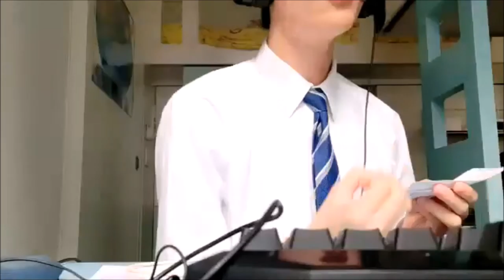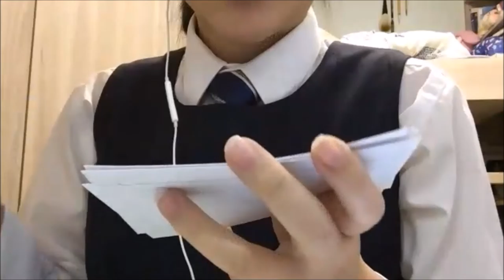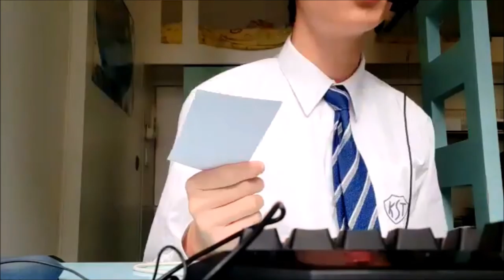2020乙組#2_「修讀微學位課程對提升香港青年競爭力利大於弊」保良局百周年李兆忠紀念中學 vs 九龍塘學校（中學部）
【賽果：1:2】九龍塘學校勝出
【最佳辯論員：反一】九龍塘學校周俊迪同學
這絕對是一條關於「生涯規劃」的辯題。我們都知道學位貶值，但影響競爭力的因素，何止一張文憑？「微學位」在11件前乘著網絡大跨步發展與人工智能電話普及而興起，這種新進修模式可以對香港青年的競爭力帶來甚麼影響？

三十二間參賽學校為（排名不分先後）：
【甲一組】
德蘭中學
崇真書院
拔萃女書院
聖馬可中學
【甲二組】
協恩中學
匯知中學
華英中學
英華書院
【乙一組】
拔萃男書院
聖芳濟書院
【乙二組】
聖言中學
喇沙書院